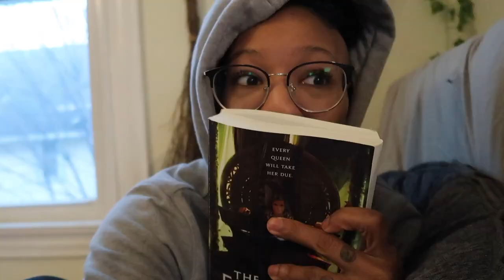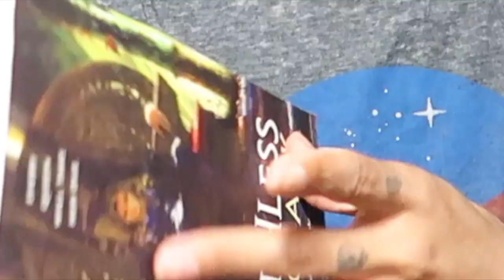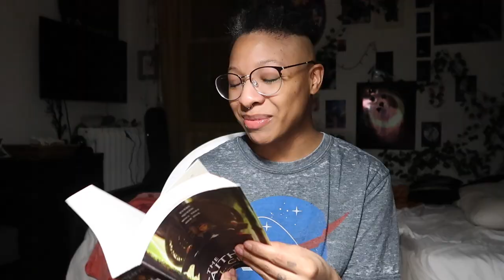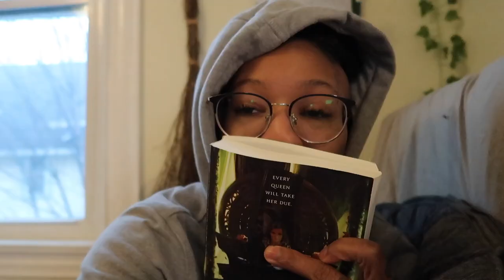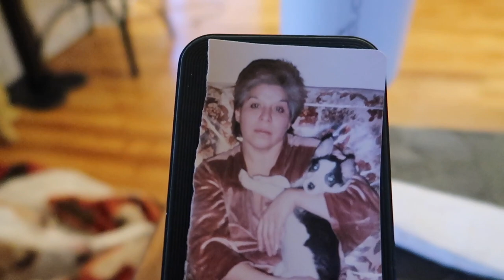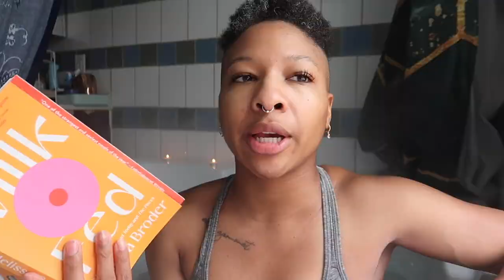The Faithless Reading Vlog 🗡 Enby Book Club March Pick [CC]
Reading one of my most anticipated fantasies!

⏱ Time Cards ⏱
Intro: 0:00 - 0:44
Reading 0:45 - 21:27
Final Thoughts: 21:28 -22:20
Outro: 22:21 - 24:13

🎀  you might like my 📚 ...

my bookstore: @jesseonyoutube on the pango books app, new books from 5 - 10$